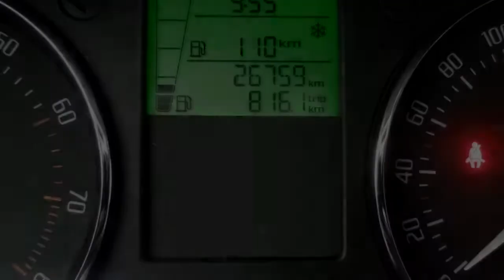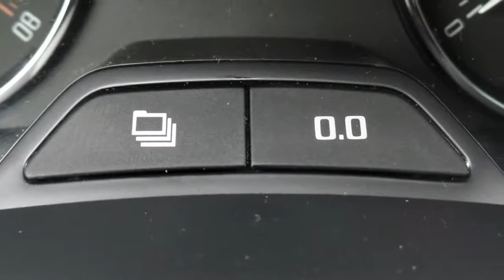Skoda Roomster 1.2 TSI Fresh